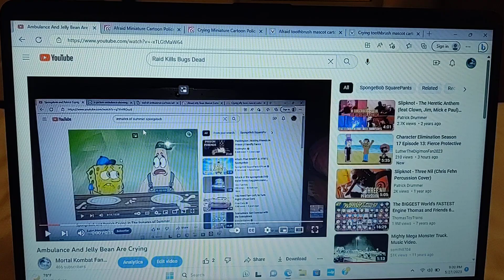Police Car And Toothbrush Are Crying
Audio: Ambulance And Jelly Bean Are Crying.